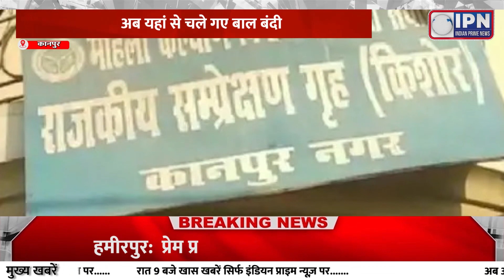कानपुर:- बाल बंदी नहीं रखे जाएंगे कानपुर में, अब यहां से चले गए बाल बंदी